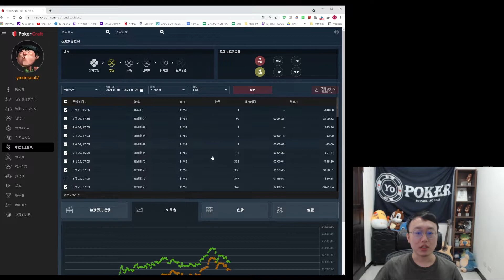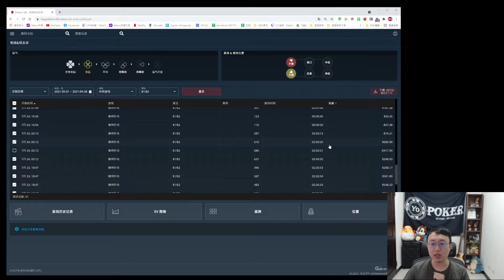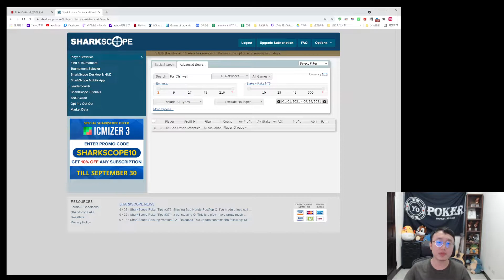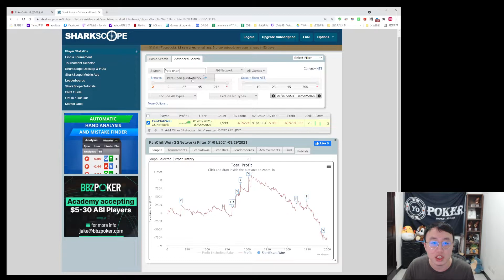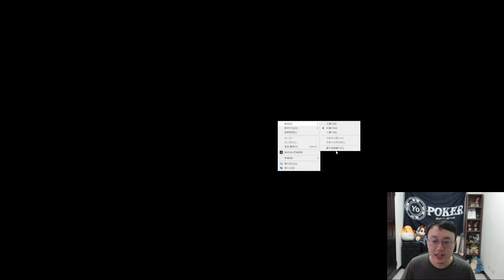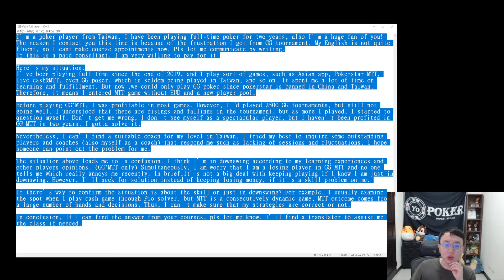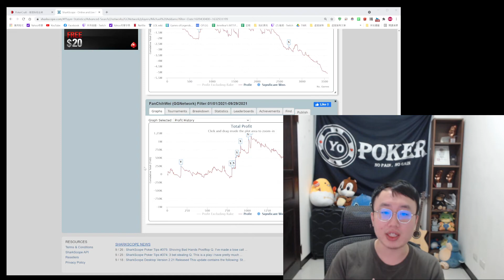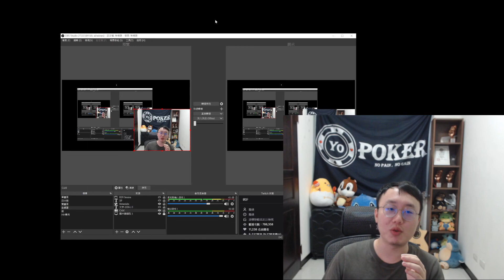【教學】如何解決DownSwing。 CashGame&MTT